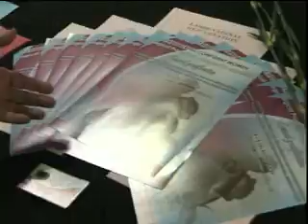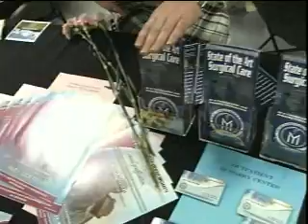Yacoub Medical Group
in SoCal